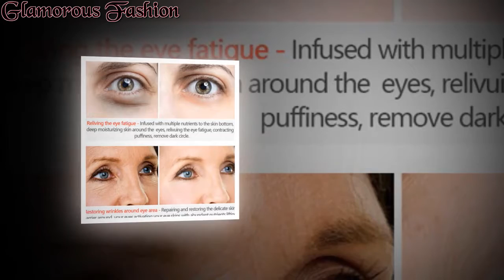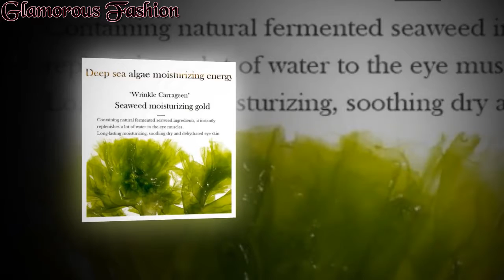Korean Skin Care Black Tea Collagen Gel Eye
Korean Skin Care Black Tea Collagen Gel Eye patches Mask Plant for eyes Remover dark circles Anti Age Bag Eye Wrinkle 60 Piece